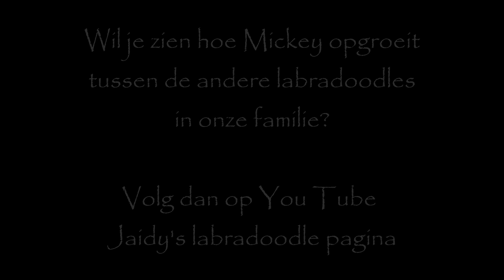2022 Poms pups vliegen uit Welkom Mickey!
De dag waar alle baasjes naar uit hebben gekeken! De pups zijn oud genoeg om 'uit te vliegen'. Hun leventje gaat vanaf deze dag veranderen. Op weg  naar hun nieuwe onderkomen. De basis gelegd door mama Pom en Citydoodles kan niet beter, een mooier begin kun je als labradoodlepup niet krijgen. Dank daarvoor, en alle puppies: Veel geluk!